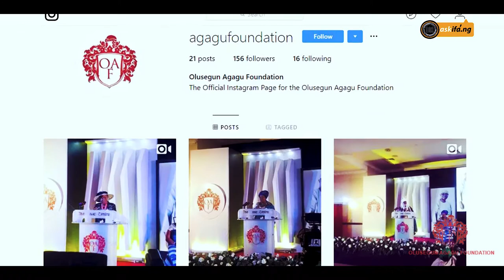Olusegun Agagu Foundation 5th Memorial Lecture - Women in Politics